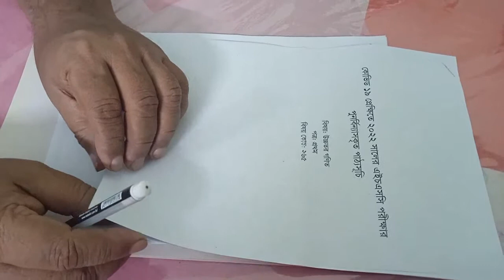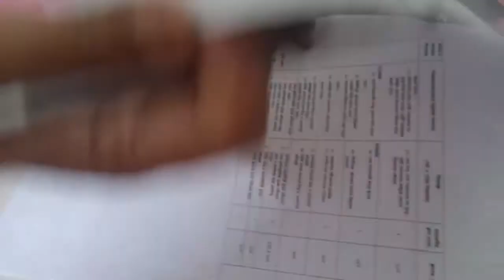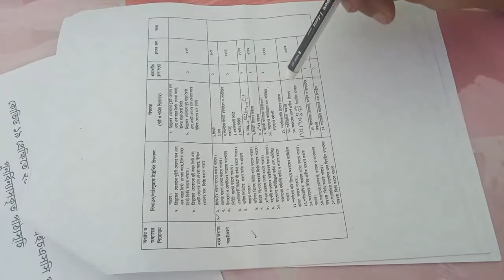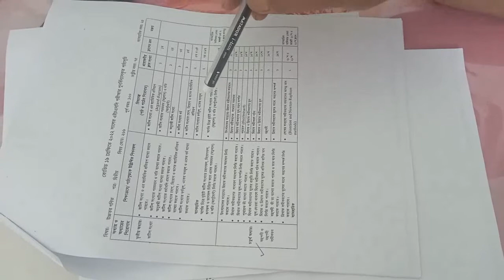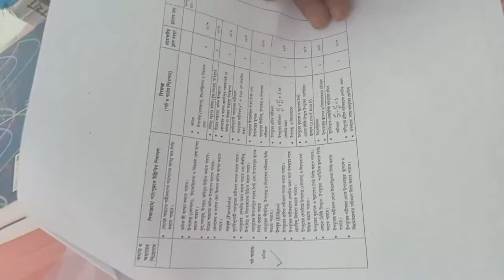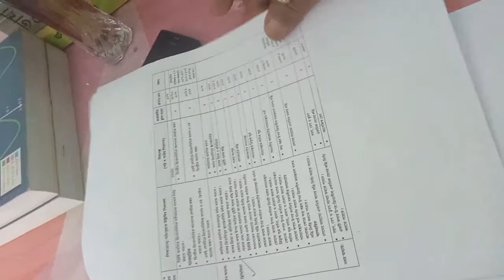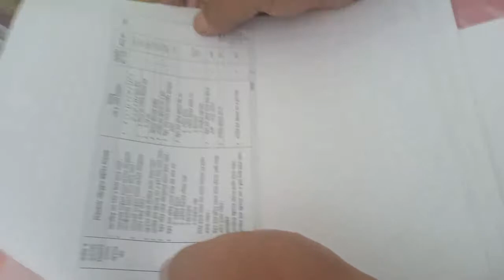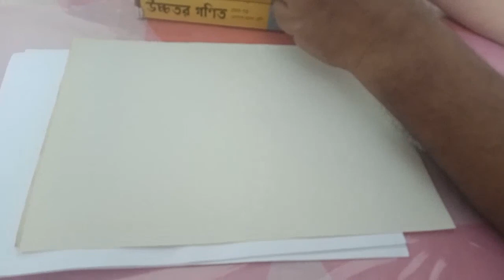HSC 2nd Year Online Class | Mathematics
HSC 2nd Year Online Class
Mathematics

Md. Alamgir Khan
Asst. Professor
Department of Mathematics
Dania University College, Dhaka